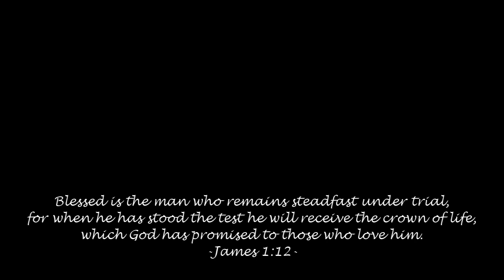NMCC Sermon May 10, 2020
Know this, my beloved brothers: let every person be quick to hear, slow to speak, slow to anger; for the anger of man does not produce the righteousness of God. Therefore put away all filthiness and rampant wickedness and receive with meekness the implanted word, which is able to save your souls. -James 1:19-21-